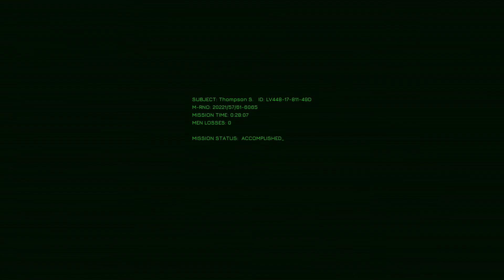DAY 73 - The Anomaly [Hidden Deep - Early Access Walkthrough] (TBC)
[To be continued after an update]
Tenth (Search) mission.
No commentary.
Completed on "Realistic" difficulty.